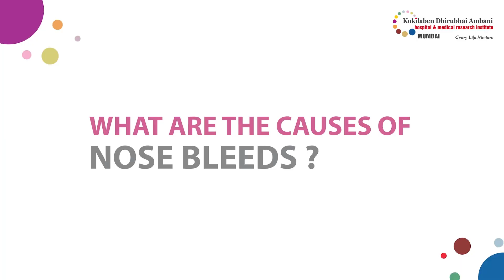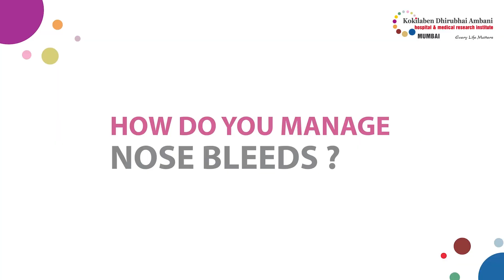What is Epistaxis? | Kokilaben Dhirubhai Ambani Hospital, Mumbai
Epistaxis, commonly known as a nosebleed, is a common medical issue, and while it can be alarming, it's usually not a cause for major concern. Dr. Shama Kovale, Consultant, ENT at Kokilaben Dhirubhai Ambani Hospital, Mumbai, shares some insights into what causes epistaxis and how it can be managed.